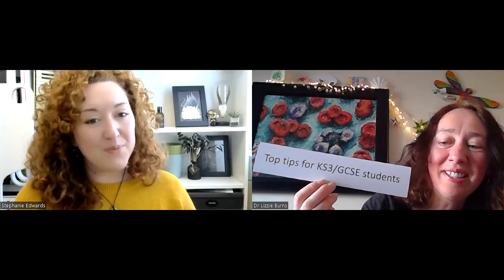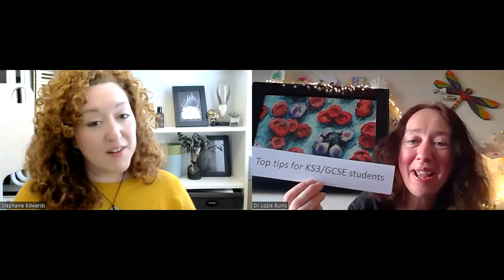Asking a histopathologist about careers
Dr Lizzie Burns asks histopathologist Dr Steph Edwards about her career and what top tips she would give to those who are interested in pursuing a career in a similar area. Find out more about cells and pathology and try out our art-science resources